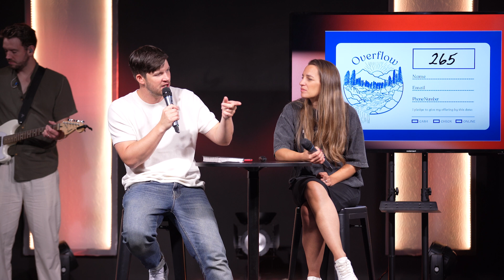VISION SUNDAY 6/10/24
This Sunday, we take a break from the series and hear from our Pastors about what's next for our church in 2024.